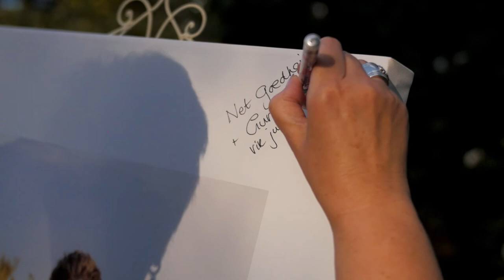Liefde Medisyne Hannes & Annecke Wedding Film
Sometimes Love is the best medicine you can pick up at the Pharmacy (Liefde Medisyne) ...  Hannes & Annecke were married at one of our favorite  venues  Oakfield farm. Hannes met Annecke's Family when he started to work for Annecke's father at their Pharmacy.  As the years went by, Hannes got to know Annecke better and it was not long before as his dad explained "Die koel was deur die kerk"  - May your love last a lifetime ...